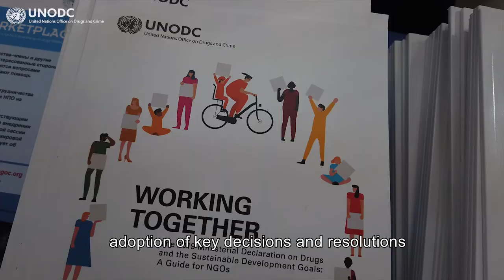Commission on Narcotic Drugs 2-6 March 2020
The 63rd Session of the Commission on Narcotic Drugs take place at the United Nations Vienna from 2 - 6 March 2020.
-35 million people suffer from drug use disorders but only 1 in 7 receive treatment
-1/2 million have died annually as a result of drug use, the majority from opioids
-about 1 million households illicitly cultivate opium and coca due to poverty and lack of opportunity
About 2,000 participants of 52 Member States, 82 Observer States, 16 inter-governmental organizations, 99 non-governmental organizations, civil society and scientific community gather in Vienna to strengthen action at the national, regional and international levels to accelerate the implementation of joint commitments to address and counter the world drug problem.